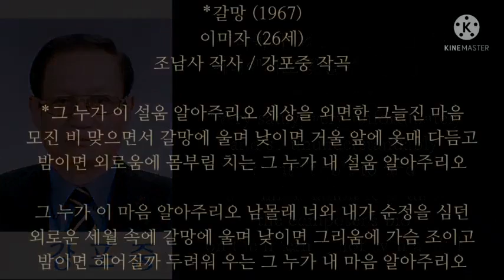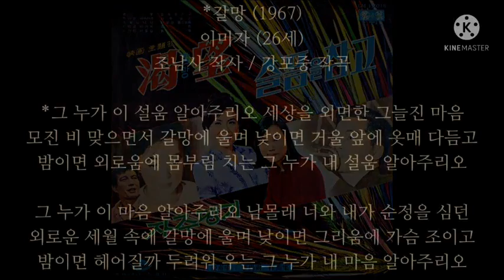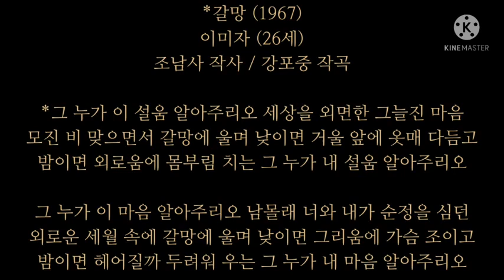생각 납니다+갈망(강포중's) /이미자/ 考えます+渇望 /イ·ミジャ/1967